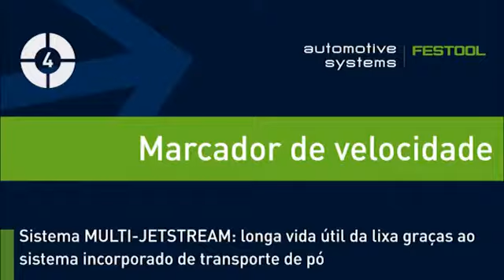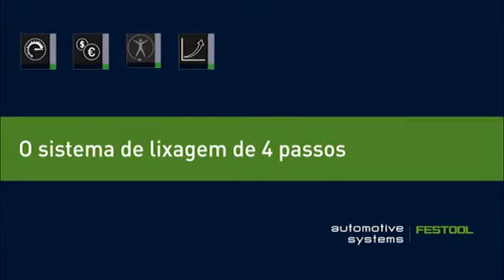Marcador de velocidade - O sistema de lixagem de 4 passos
Menores tempos de lixagem na preparação para a pintura com o processo de lixagem em 4 passos. Se quiser saber mais sobre a LEX 3 Generation da Festool, consulte